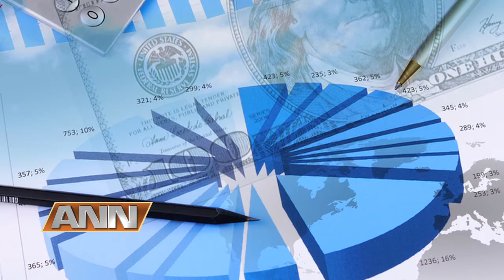Wealthy investors more worried about the economy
"The prolonged economic downturn has become the top worry for most wealthy investors, according to new research from Spectrem Group.  Four out of five millionaire investors cited the sluggish economy as a concern in the first quarter of 2012 compared to 70% in the same period in 2011. Similarly, 81% of mass affluent investors, whose net worth is between $100,000 and $1 million, cited it as a concern in the first quarter versus 74% in 2011's first quarter.

Only ultra high net worth investors, with at least $5 million in assets, didn't list the slow pace of the recovery as their chief concern. Instead, the national debt, cited by 82% of the wealthiest investors, and the contentious political environment, listed by 80%, beat out the lackluster economy. Even so, the economy came in third, with 77% of ultra high net worth investors naming it as a concern, up from 69% a year ago.

"With the unemployment rate remaining high, the continuing volatility in the stock market and gasoline prices, and a high-stakes presidential election looming, wealthy investors are anxious about the country's outlook," says George H. Walper, Jr., president of Spectrem Group. "You can expect a strong turnout among these voters."